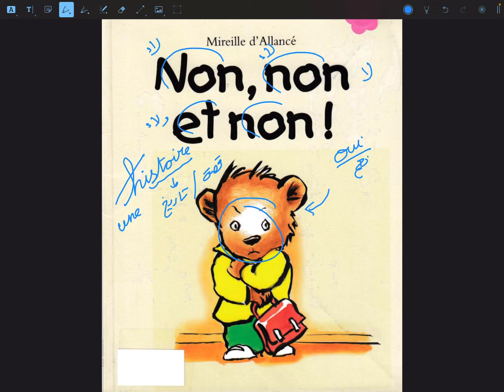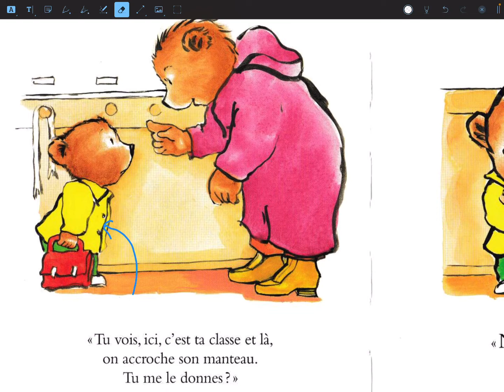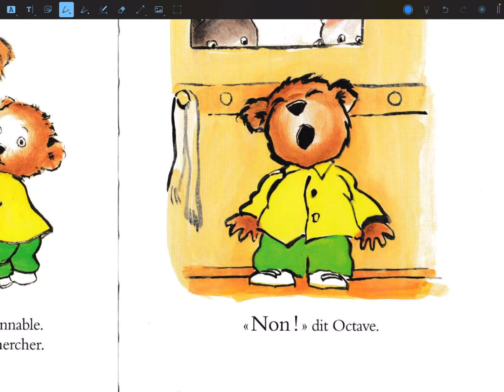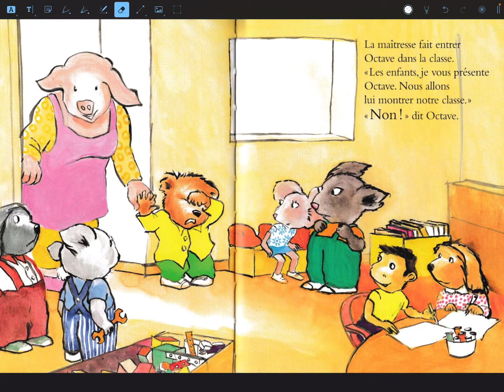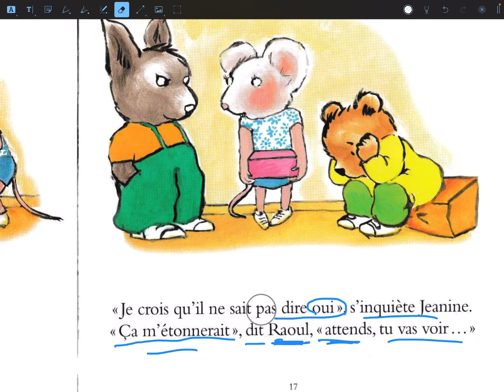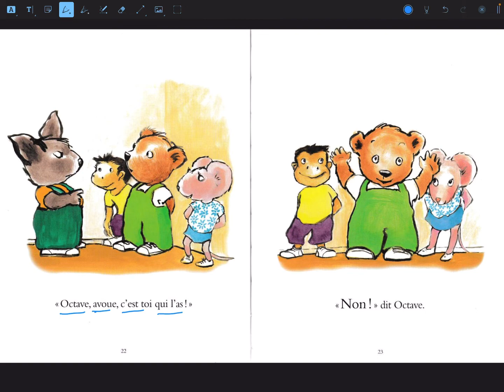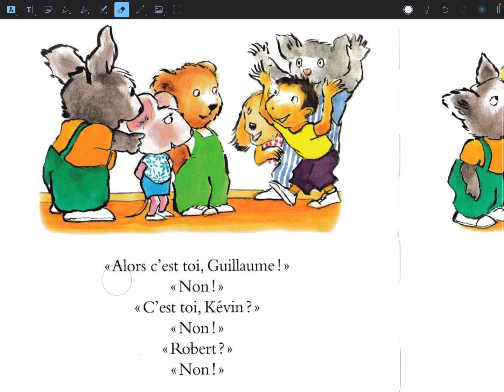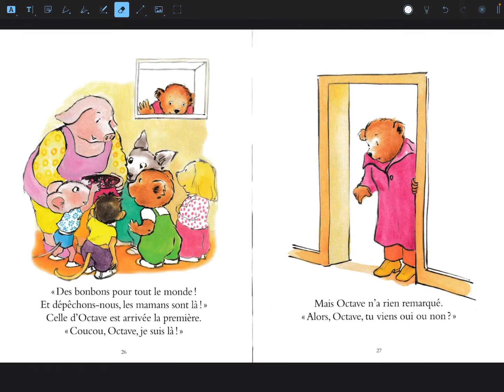اجمل القصص الفرنسية للأطفال قصة الطفل المدلل بالفرنسية مترجمة للعربية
باقي الأغاني الفرنسية 🇫🇷 للأطفال هنا كلها ⬇️⬇️
أغاني فرنسية مترجمة للعربية
أغنية أقولك صباح الخير
أغنية الألوان
أغنية Mes petites mains
أغنية Je te dis bonjour
أغنية J'aime papa j'aime maman
أغنية Bismillah
Au nom d'Allah
أغنية الأرقام من 1 ل 12

قصص فرنسيه مترجمة للعربية
للأطفال لتعليم القراءة
قصة Snow white
قصة Snow white
قصة دقيقة واحدة يا أمي

أغاني فرنسية للأطفال
تعلم الفرنسية الأغلاني الفرنسية المترجمة
شاهد واتعلم اللغة الفرنسية
des chansons françaises
تعلم الفرنسية بالأغاني
أجمل الأغاني الفرنسية المترجمة
أغنية بسم الله مترجمة للعربية
أغنية بسم الله بالانجليزية
أنشودة بسم الله
تعلم الأناشيد الفرنسية المترجمة للعربية
أناشيد فرنسية دينية مترجمة للعربية
أنشودة بسم الله
أغنية بسم الله بالعربية والانجليزية والفرنسية
أجمل أناشيد الأطفال
تعليم الأطفال الفرنسية بالأغاني
أجمل الأغاني الفرنسية المترجمة للعربية
اتعلم الفرنسية بالأغانيشرح كل مناهج اللغة الفرنسية
كورسات تعليمية لكل الأعمار
أولى ثانوي لغة فرنسية
منهج اللغة الفرنسية اولى ثانوي
منهج club à dos
قصة بياض الثلج blanche neige
Snow white story
قصص فرنسية مترجمة للعربية
اعلم الفرنسية من خلال القصص
Apprendre le français en histoires
Stories in French
Histoires pour les petits
Histoires pour les enfants
Histoires pour les débutants

Phonétique française
اغاني فرنسية مترجمة للعربية
اغاني فرنسية للاطفال
Chansons avec sous-titres
Chanson pour enfants
Des chansons islamiques
Apprendre la lecture syllabique
Phonétique française
تعلم الصوتيات
القرآن باللغه الفرنسيه
قصص دينية باللغه الفرنسيه 🇫🇷
اغاني فرنسية اسلامية
اناشيد اسلامية فرنسية ومترجمة للعربية
Learn french
تعليم الفرنسية عن طريق الافلام والمسلسلات والبرامج والاغاني والمحادثات
اغاني فرنسية للاطفال
أغاني أطفال بالفرنسيه
أغاني فرنساوي للأطفال بسم الله بالفرنسيه
أنشودة أصلي لربي أغنية أحب أبي أحب أمي أغنية الأرنب
Cours de français pour les débutants et les enfants
Apprendre la Phonétique
تعلم صوتيات باللغه الفرنسيه 🇫🇷
مناهج فرنسية 🇫🇷
اتعلم فرنسية اون لاين
لغة فرنسية كي جي 1
لغة فرنسية كي جي 2